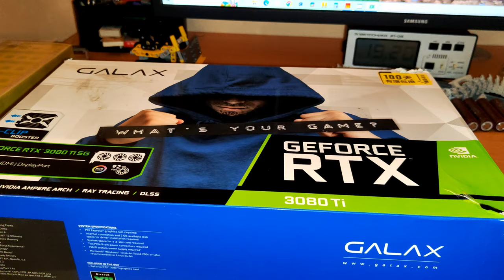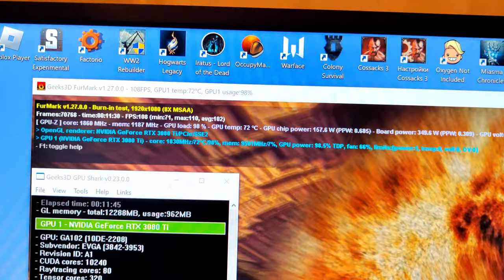Обзор Видеокарты Мечты? Тест RTX 3080 Ti GALAX SG на Пределе!